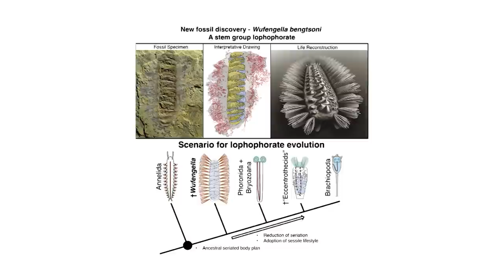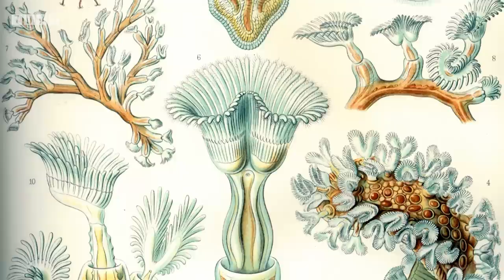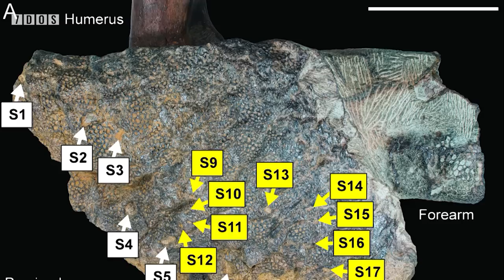Prehistoric Armoured Worm Discovered | 7 Days of Worm Science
In this year's 7 Days of Worm Science, we take a look at a worm with plastic-eating saliva, a worm from the Cambrian, and also a fun little story that isn't actually anything to do with worms.